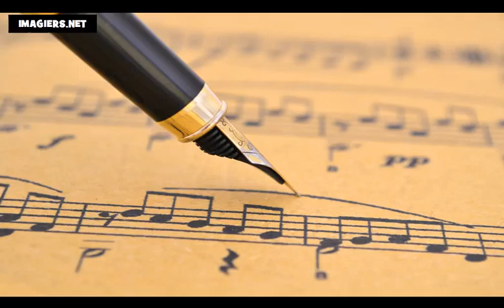Učit se francouzsky = Dny v týdnu